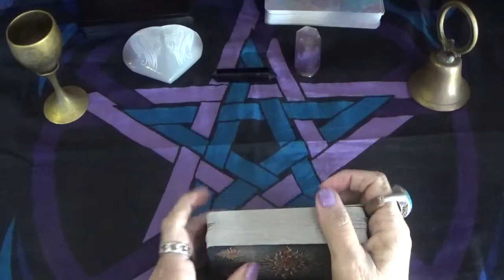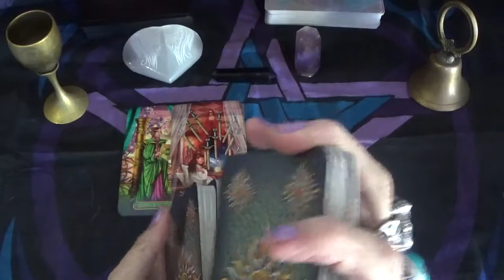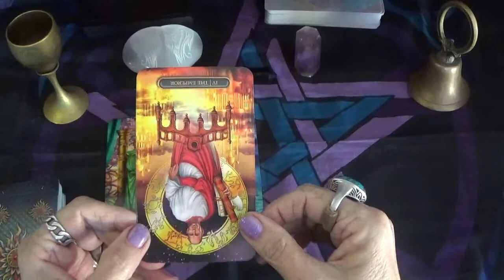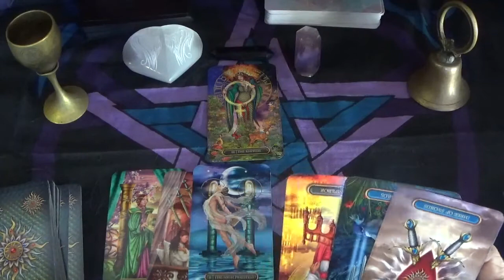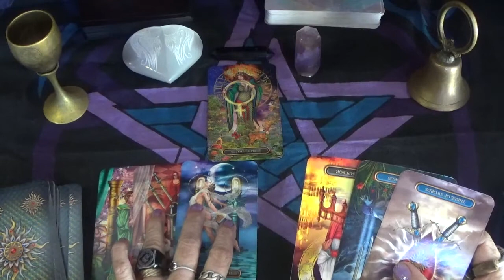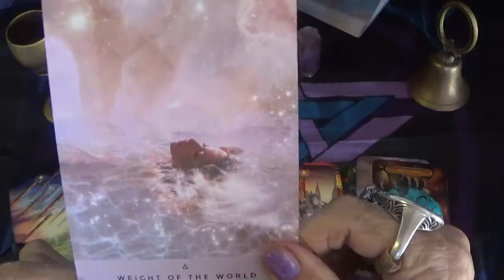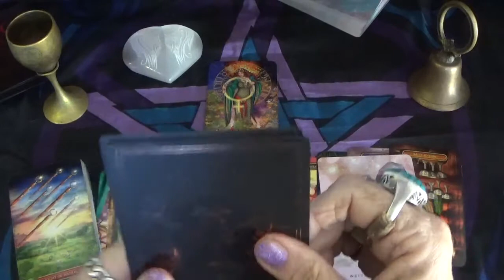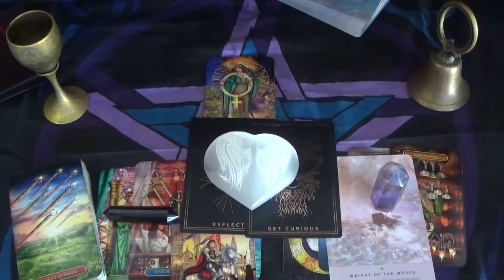Daily dose of reality, April 26, 2021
ITEMS:
 The bell, altar cloth, and the crystals were purchased from: